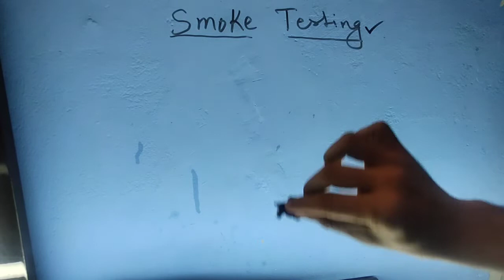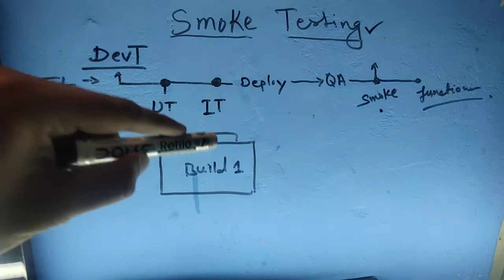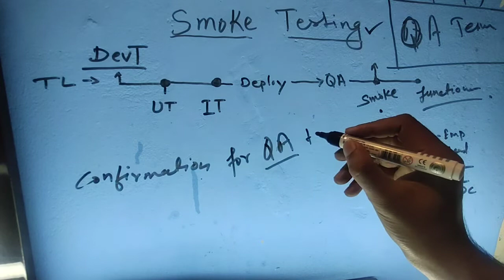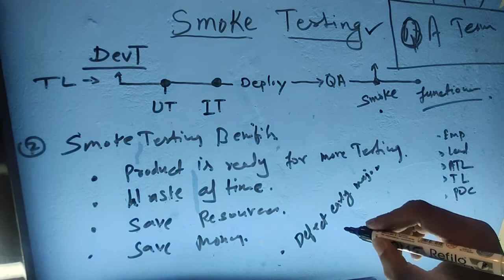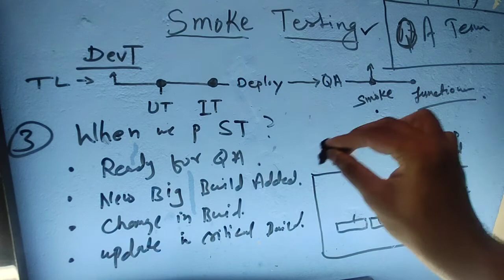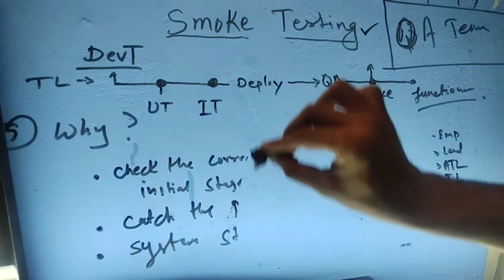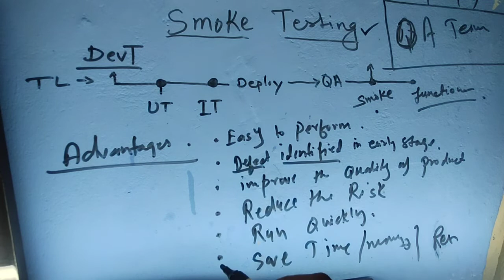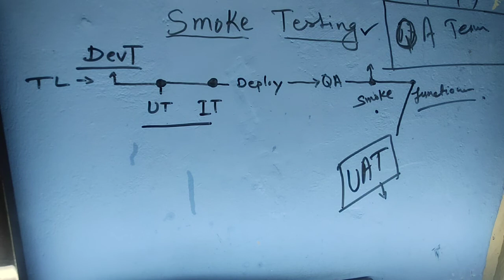What is Smoke Testing || How to perform Smoke Testing complete class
What is Smoke Testing || How to perform Smoke Testing Complete Guide

Video contains all about Smoke Testing in  Software Organization / industries
telecommunications company (Telecom Domain

What is Smoke Testing
How to perform Smoke Testing
Who Perform Smoke Testing
Why we need Smoke Testing
What is the Process of Smoke Testing
What types of tools are used in Smoke Testing  .
Why Smoke Testing is very Important
What different way used for Smoke Testing
All more details are Added in this Video , to know more about Smoke Testing watch completely and Religiously

All the contains in this video are my original experience in Telecom Companies